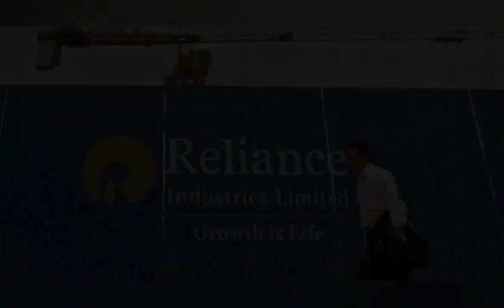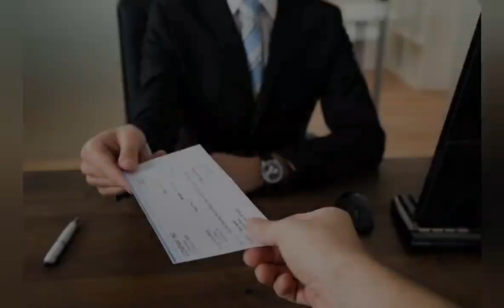நேமம் ஶ்ரீ பரம்ஜோதி ஆலயத்தில் செய்த ஒரு பூஜையால் எங்கள் ஊரின் தண்ணீர் பிரச்சனை தீர்ந்தது